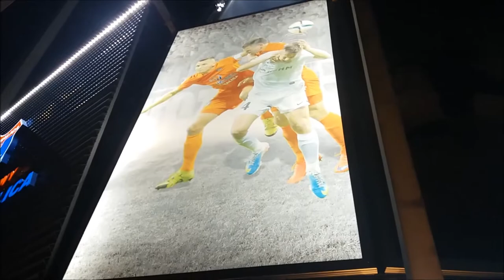Relacja z meczu #1!!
hej.tym razem wybralismy sie na mecz KKS LECH POZNAŃ VS SANDECJA NOWY SĄCZ. Spotkanie zakończyło sie wynikiem 0-0. prosimy o łapki w góre i suby jesli chcecie wiecej takich filmów!! piszcie w komentarzach co chcecie zobaczyć!!!